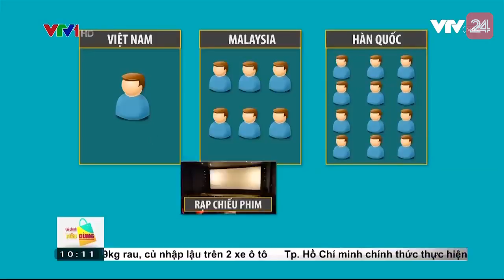Rạp chiếu phim giá rẻ hướng về các tỉnh - Tin Tức VTV24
Khi trong nội thành quá nhiều rạp chiếu phim với giá vé khá cao, thì cũng là lúc nhiều doanh nghiệp hướng tới mở những rạp phim vùng ven với mức giá rẻ hơn rất nhiều.